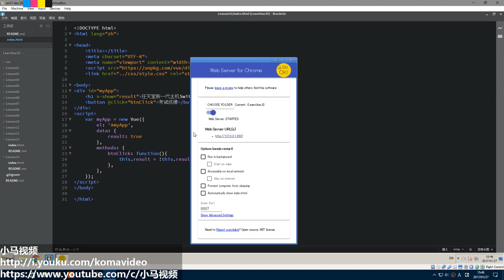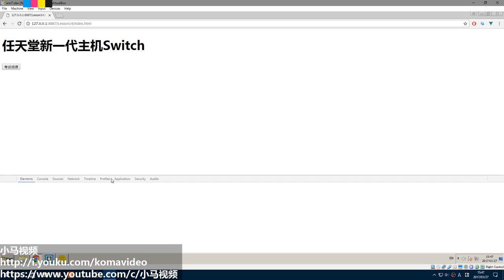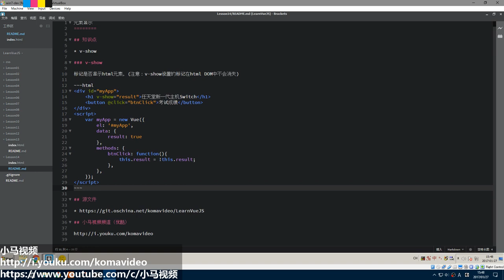#14【Vue.js入门】元素显示